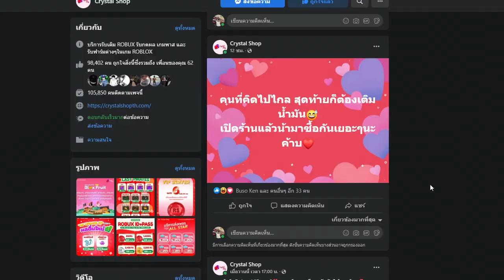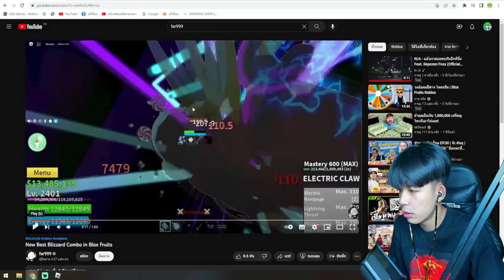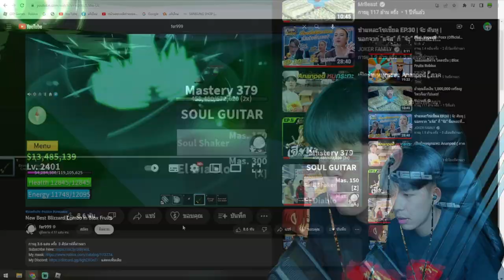Blox Fruits คอมโบวันช็อตผลหิมะตามฝรั่ง นี้มันคอมโบอมตะชัดๆ!